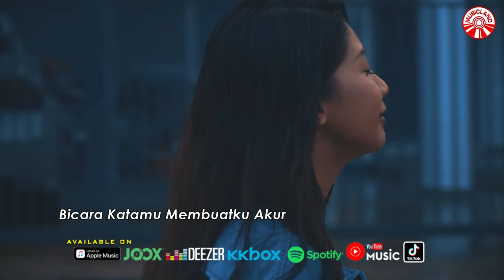Iqa Nizam - Angan Merintih [Official Music Video HD] Fimie Don & Raden Zaharadul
MV Director: Isqandar Jebat
Photo Shooting: Sean

ANGAN MERINTIH
ARTIS : IQA NIZAM
LAGU / LIRIK:  EL HADAM

Verse 1:
Telah Tercipta, Saat Dirasakan Tiba
Menjunjung Nikmat Bahgia Tanpa Duga
Namun Terselit Sesuatu
Yang Menyakitkan Tanpa Segan Silu

Pre chorus:
Mana Mungkin,
Ku Kan Menjadi Sasaranmu Lagi
Kerana Ku Tahu Kau Hanya Membuatku
Ku Berangan Dalam Beradu-!!!

Chorus 1:
Disaksikan Bulan Indah Cantik Mengambang
Temani Hatiku Sepinya Dibunuhmu
Bicara Katamu Membuatku Akur
Kisah Tersimpan Hanya Mimpiku

Verse 2:
Biar Sakit Dalam Diri Ku Sendiri
Takku Biar Mereka Menangis Untukku
Kerana Ku Yakin Disebalik Kisahku
Tersimpan Harga Tiada Ternilai

Album : Iqa Nizam - Angan Merintih